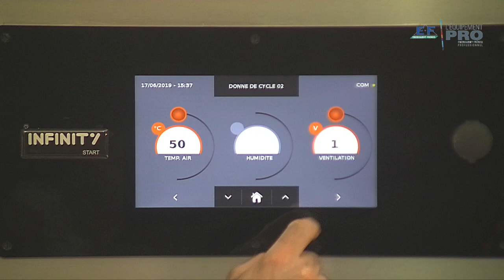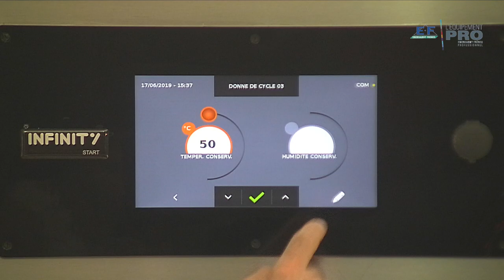Cuire une roti de veau en cuisson lente dans la cellule Infinity